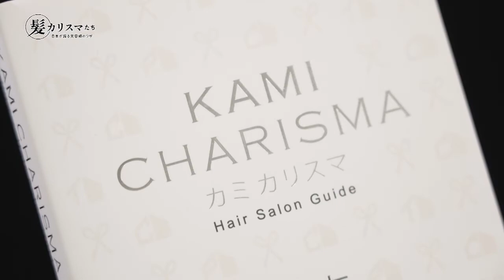KAMI CHARISMA FILE22 / dakota Evans 小谷英智香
【KAMICHARISMA】FILE22

FILE22 dakota Evans 小谷英智香
カラーリングで一躍有名になりましたが、カット技術も高く、トータルファッションでコーディネートできるカリスマです。
そんなdakota Evans 小谷英智香の技術力とサービスの魅力に迫ります。